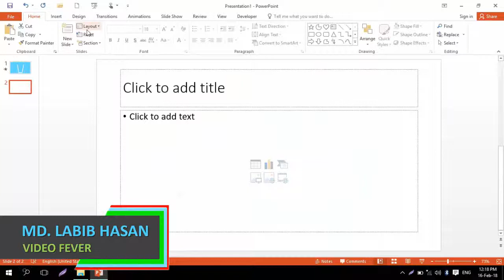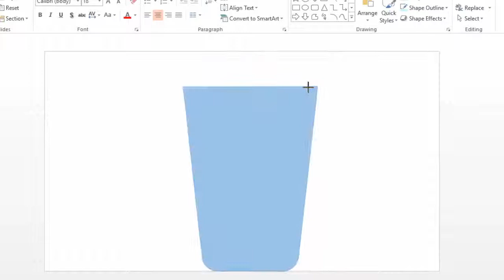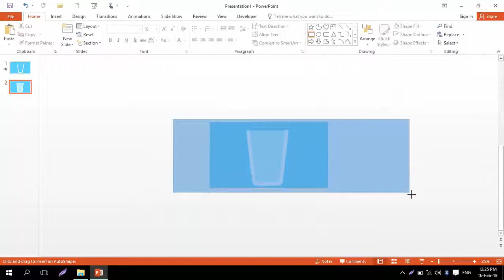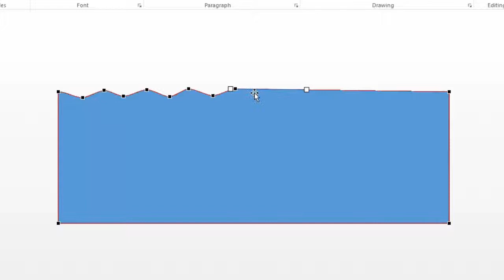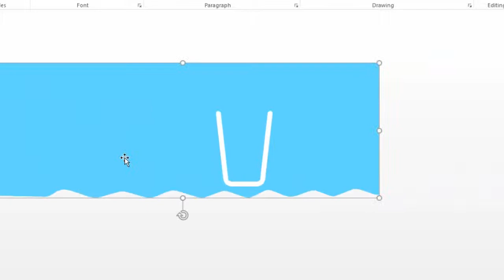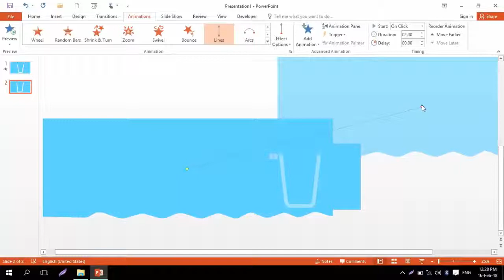Make a WATER FILLING animation on PowerPoint